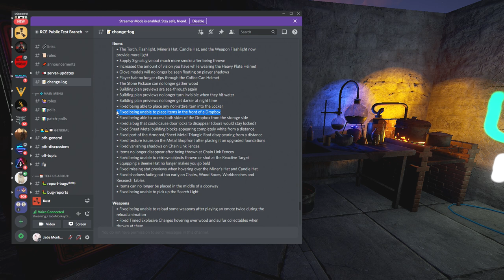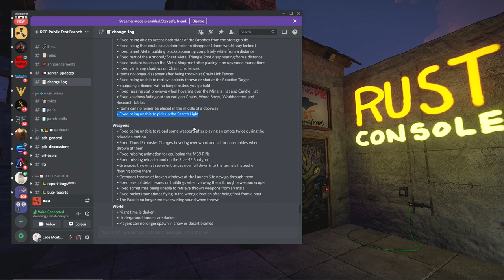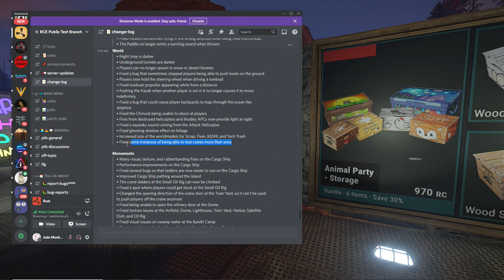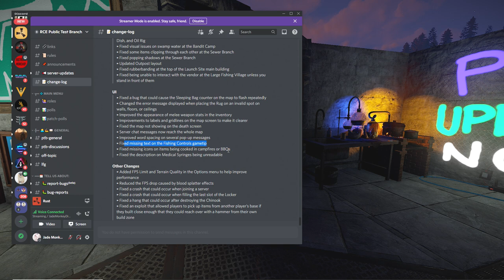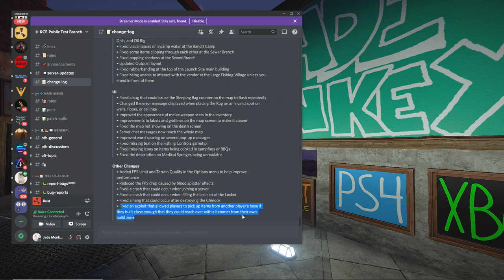Cargo Ship PTB Update, better frames 🛢 Rust Console News 🎮 PS4, XBOX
Rust Console Edition Public Testing Branch (PTB) just had a big update. If this patch is stable it could very well be a candidate for the Rust (Main Branch/normal rust) Update, so we will be looking out for the next few Thursdays of this month to see if we will be getting Cargo Ship update on Main Branch. Rust Console Edition (PTB) Cargo Ship and L96 Update is here. Oceanbound (Ocean Bound) Update is now on Rust Console Edition Public Testing Branch (PTB) for PS4, Xbox One, PS5, Xbox Series X. Now that we have loose road map for Rust Console Edition. The Dev blog and roadmap has has informed us after Cargo Ship update is pushed to main branch we will see Power Surge (electricity) update. We know what is involved with power surge electricity and turret changes, but the Oceanbound update could be Cargo Ship and or Underwater labs (Sea Labs). Also Custom Servers was mentioned and we have already seen progress on that with recent play tests. Currently the Fishing Village is on Rust Console Edition Public Testing Branch (PTB) Update Now with the fishing village. Horse will be sometime this year and this is what to expect from our Horse Update on Rust Console Edition. What content are we going to get next for Rust Console Edition Public Testing Branch (PTB). We just had the oil rig patch on main branch so we are closer to power surge on testing branch for Rust Console Edition for PS4, Xbox One, PS5, Xbox Series X. Looks like we may get the Power Surge (electricity). New building blocks: Triangle Ladder Hatch, Triangle Hatch Frame, Spiral Stairs (square and triangle) procedural corners, procedural roof tile, Triangle roof tile, vehicle ramps, new steps. Rust Tech Tree Update will bring in Larger Maps (3k), Tech Tree, Power Plant Monument, Target Practice & Builders Paradise Servers (Custom Server Types). Some of the things included in the update are: Tech Tree, Larger Maps, Power Plant and PvE servers. Rust Console news update, Rust Test Branch will bring: Larger Maps, Tech Tree, PvE servers, Recoil changes. New content added to Rust Consoled edition that includes: Supermarket, Trainyard, Water Treatment Branch. Update Rust console Edition Now! Outpost glitch and a no recoil glitch for all weapons in game that will be patched. Quick Rust console news update. Rust console Power Surge update will bring in really big turret changes for all players PS4, Xbox One, PS5, Xbox Series X. Rust console electricity system will bring change they way you raid and the way you build and defend your bases. Rust console update news for PS4, Xbox One, PS4 Pro, Xbox One X, PS5, xbox Series X, Xbox series S. Bringing you the latest Rust Console Edition News for all Rust console platforms PS4, Xbox One, PS5, Xbox Series X. This amazing open world is now full release. We go over mouse and keyboard support, Skin support for console, Rust+, Controller layout, Twitch Drops crossplay and Rust getting an ESRB/PEGI rating recently. New Rust Console Info! Rust PS4 and Xbox Beta News! The most up to date information on the console beta information and rust console information we have right now. I am more excited than ever to share the most up to date information about one of the biggest open world survival titles to be released on the console platform ever! This PvP Open World Survival game is now finally  PS4 and Xbox. Rust is the premiere PvP open world survival game that all other games are judged by.